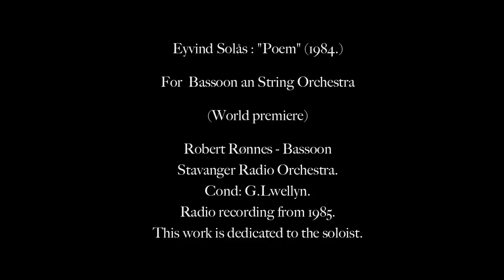E.Solås-Poem for Bassoon and String Orchestra.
Eyvind Solås-Poem for Bassoon and String Orchestra. (1984)
Worldpremiere
Robert Rønnes, Bassoon
Stavanger Radio Orchestra.
Conductor: Grant Lwellyn.
Radio recording from 1985.
This work is dedicated to the soloist.